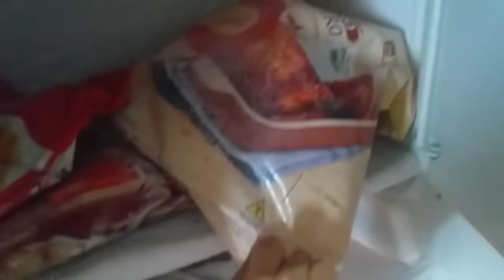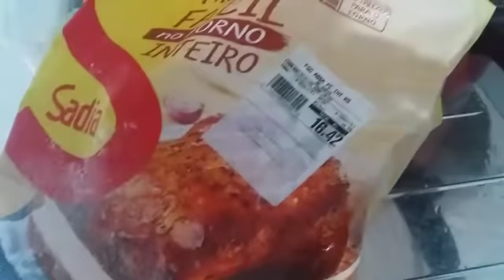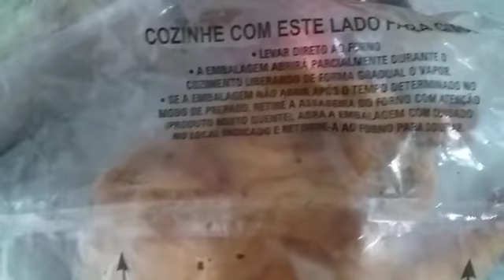NOSSA MUDANÇA / COZINHA PRONTA / FIZ ALMOÇO ❤